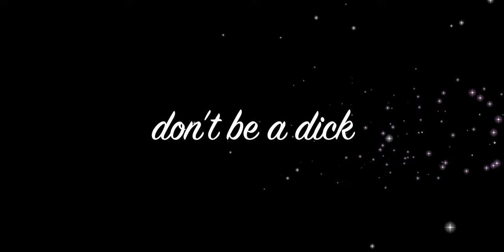Don't Be a Dick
I was leaving my bank alt in Hillsbrad Foothills and a mage chooses to be a dick due to my guild name. Sweet revenge was had.